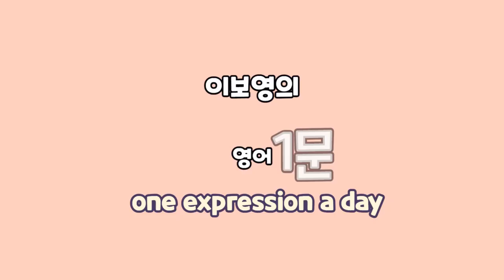[이보영의 하루 영어1문장] 주차장 - 주차는 세 시간까지 무료입니다. 영어로는??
백화점, 쇼핑몰 등은 대부분 주차장을 유료로 운영하죠. 하지만 일정 금액 이상을 구매하거나 하면 무료 주차 서비스를 주는 경우도 많아요. 주차 요금이 만만치 않은 경우 이런 표현을 듣는 다면 정말 흐뭇하겠죠!

Parking is free up to 3 hours. 주차는 세 시간까지 무료입니다.